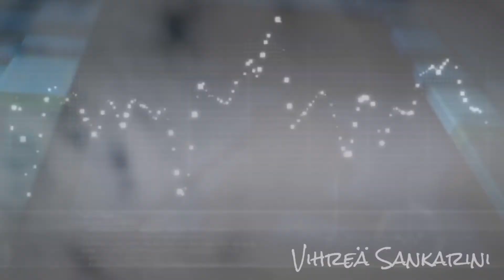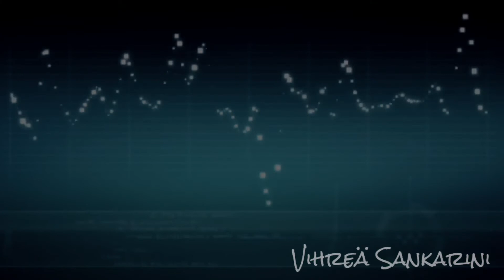Ninjago Tribute - Still Worth Fighting For (My Darkest Days)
Fandom Lego Ninjago
Song Still Worth Fighting For
Artist My Darkest Days
Editor KineMaster Pro
Time to finish about 2 days